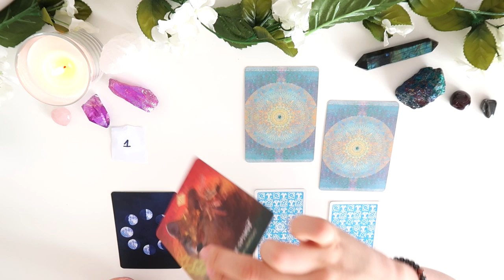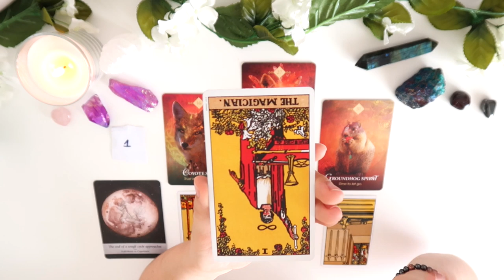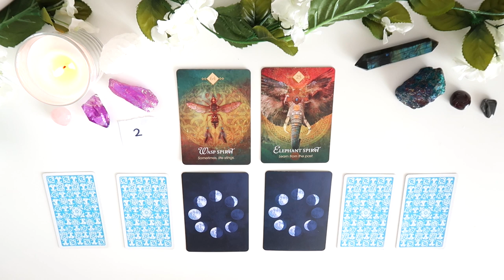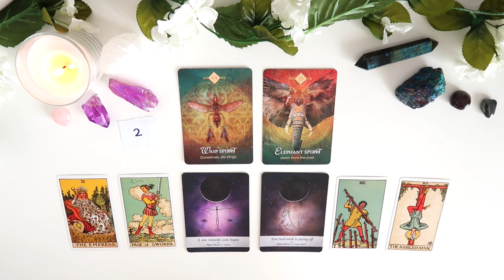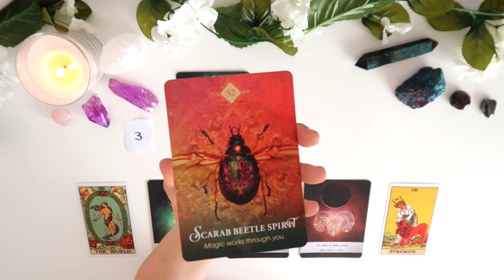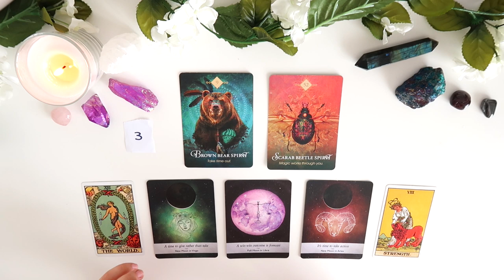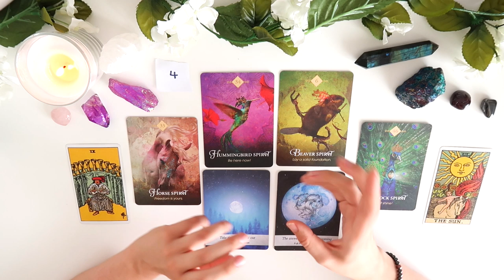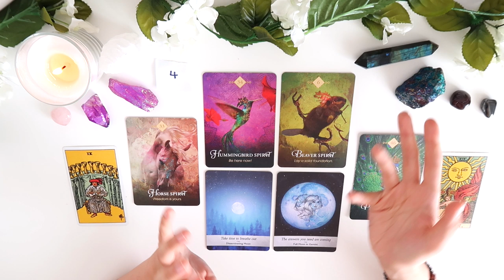⭐️🦋PICK A CARD🦋⭐️| WHATS YOUR SPIRIT ANIMAL TRYING TO TELL YOU?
PICK A GROUP:
GROUP 1 - 0:36
GROUP 2 - 4:55
GROUP 3 - 8:35
GROUP 4 - 13:14

- 30 Minutes

- 30 Minutes

1. How they feel about you
2. What they are going through
3. Your current relationship
4. Your future relationship.
5. Advice.

- 1 Hour and 15 Minutes

- 1 Hour and 15 Minutes